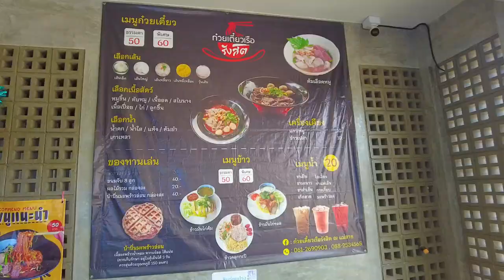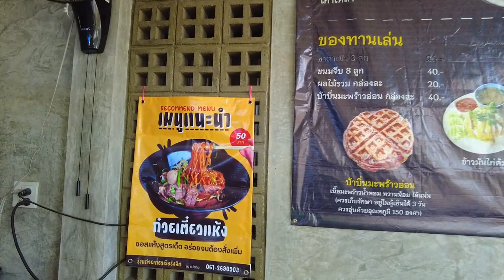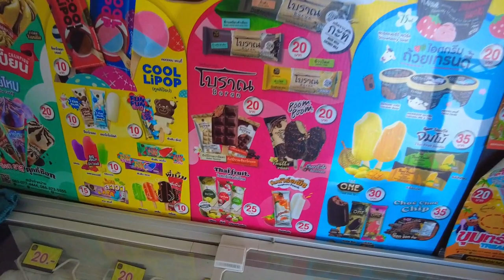ก๋วยเตี๋ยวเรือรังสิต ณ แม่สาย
2/1 บ้านถ้ำพัฒนา หมู่ 12 ต.โป่งงาม จ.เชียงราย, อ.แม่สาย,. . ก๋วยเตี๋ยว บะหมี่ / ก๋วยเตี๋ยวเรือ. ต่ำกว่า ฿100. ข้อมูลอื่นๆ. ลำลอง. ต.โป่งงาม. วันนี้. 08:00 - 17:00.

Mr. เอก/Eak
บริการนำเที่ยว
รับ-ส่งหน้าด่านและสถานที่ต่างๆ (7.00น-22.00น ทุกวัน)
รับจัดทัวร์ส่วนตัว ทริปครอบครัว  ทัวร์ สถานที่ท่องเที่ยว
รับ-ส่ง ผู้ป่วยไป โรงพยาบาล คลีนิค รับทำใบ ตม.
สอบถามเพิ่มเติมได้ครับ line/โทร 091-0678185